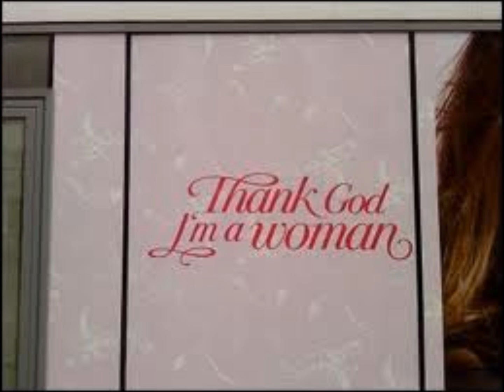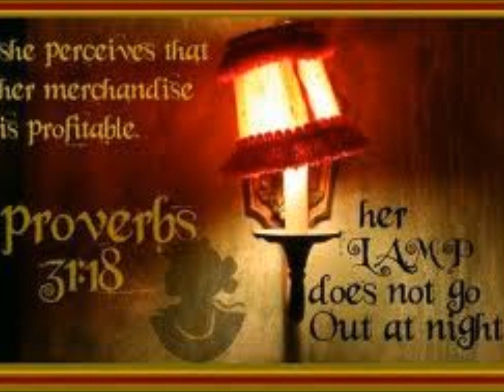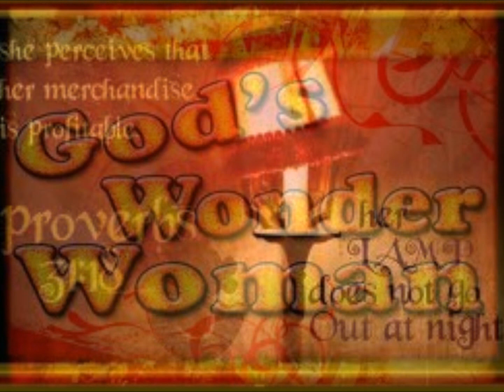God woman anthem- Prodigal Son (Half Way There)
Prodigal Son giving props to Women of God!